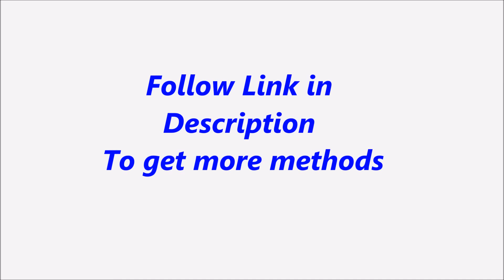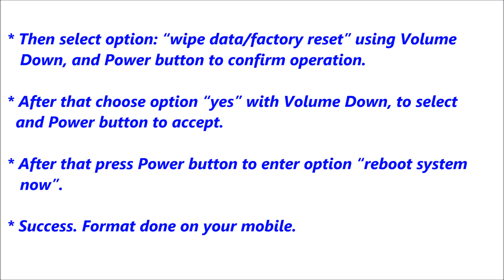Samsung Galaxy J1 Ace 3G Hard Reset, Format Code solution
Description :

Samsung Galaxy J1 Ace 3G  Hard Reset, Format Code solution. You can Hard Reset your mobile easily for free. If you can not solve your problem,  Please follow our website to get more methods and information.